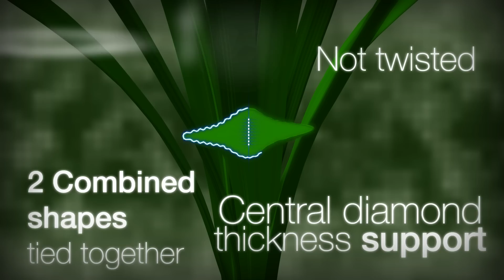Limonta Sport Duo Shape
The video explains the main features of the innovative and brand new product developed by Limonta Sport named Duo Shape.
A revolutionary shape and a unique filament specially conceived for top players.